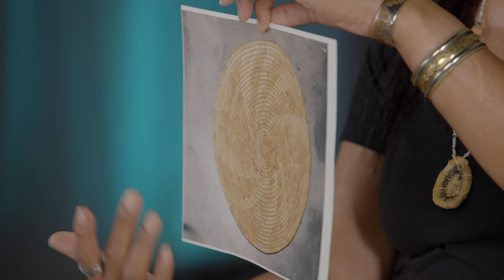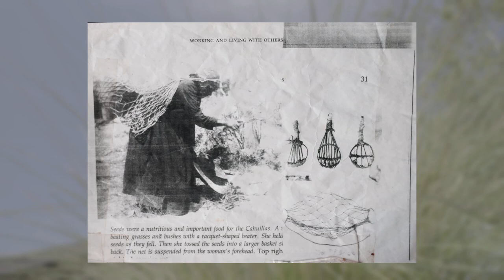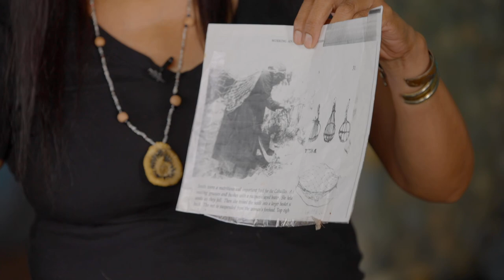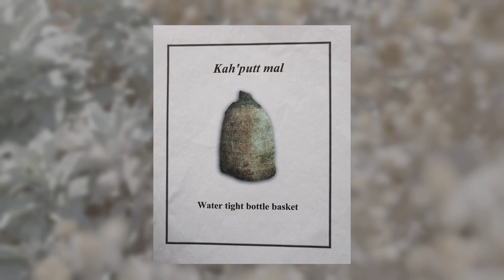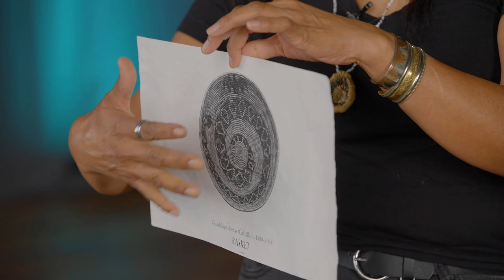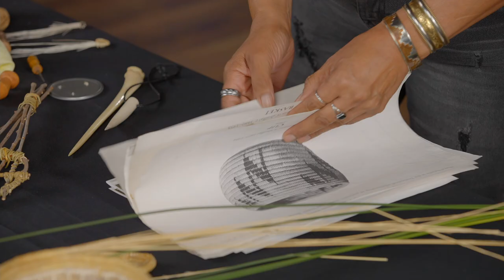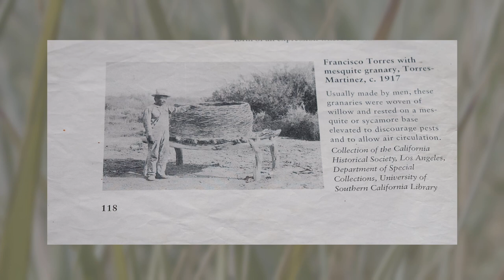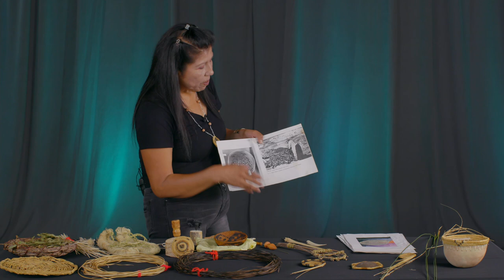Basketry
A basket weaver will explain how these artisans utilize plant materials gathered from the natural environment to continue artistic and cultural traditions.